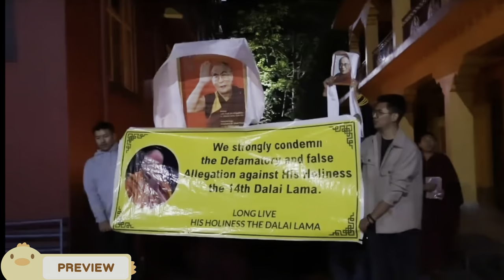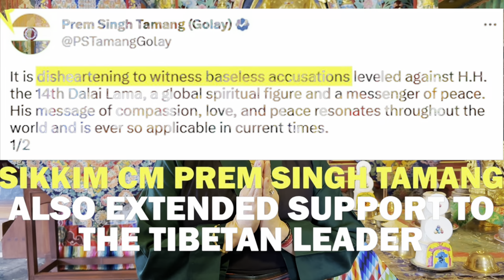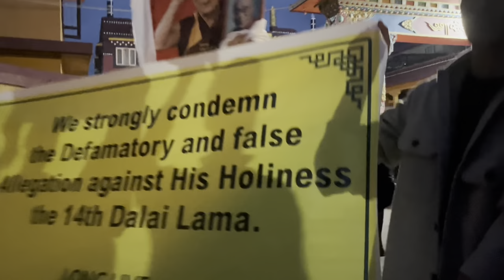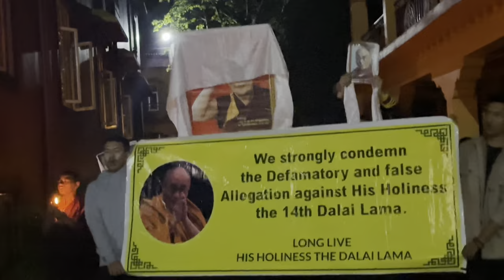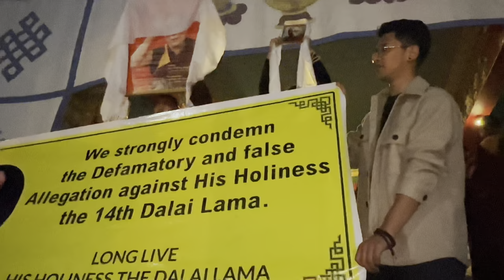WE LOVE DALAI LAMA ||Prayers and candle vigil at NORBULINGA|| Organised by TOKYI TIBETAN DANCE CLASS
Prayers and Candle light vigil organised by Tokyi Tibetan Dance Class

This video is nothing  but our genuine love and admiration towards you, Your Holiness🙏🏼You are our everything.

Long live H.H Dalai Lama🙏🏼